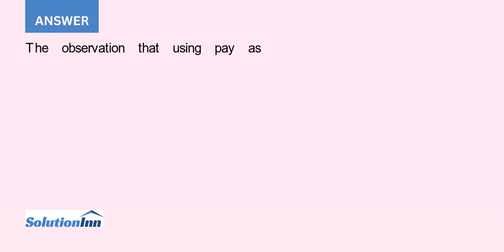One observer notes that the problem with using pay as an incentive is that it is such a powerful ...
One observer notes that "the problem with using pay as an incentive is that it is such a powerful motivational weapon that management can easily lose control of the situation." Do you agree? Why or why not?...